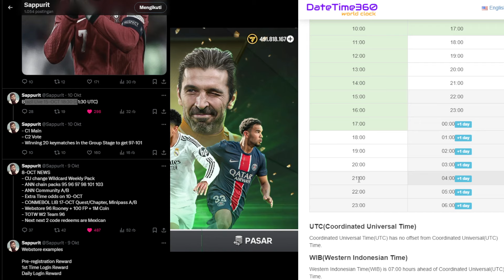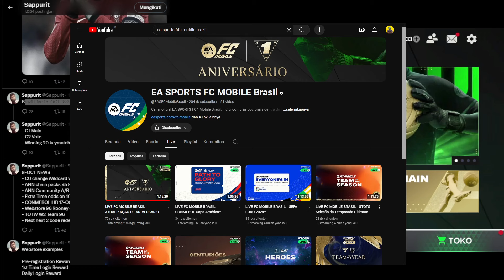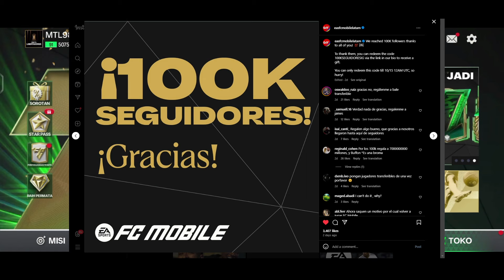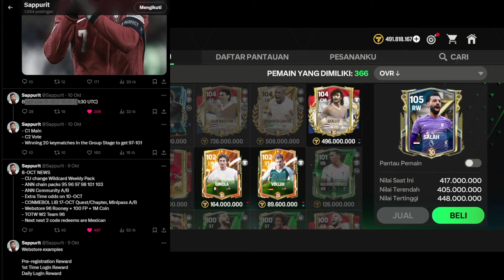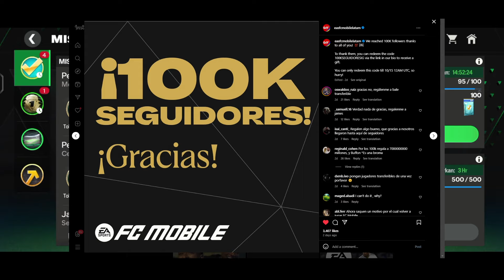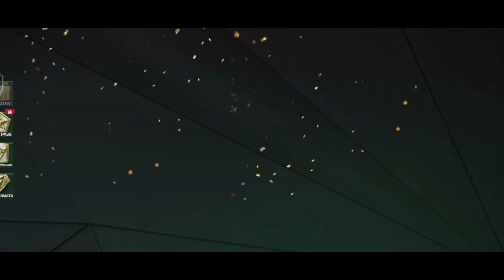INFO KODE REDEEM TERBARU FC MOBILE 25 SEGERA & UPDATE EVENT BARU CONMEBOL LIBERTADORES FC MOBILE 25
UPDATE SIDE EVENT TERBARU CONMEBOL LIBERTADORES & PEMAIN POTM 25 MISI SENTRA SEPAK BOLA FC MOBILE 25
PEMAIN POTM SEPTEMBER! BUAT SELESAIKAN MISI SENTRA SEPAK BOLA MASUKKAN 1 PEMAIN POTM 25 FC MOBILE 25
GACHA 4000 MARKET PICK TOKEN EVENT PERPANJANGAN WAKTU DAPAT PEMAIN OVR 103 (KALO HOKKI) FC MOBILE 25
MISI TANTANGAN AKHIR PEKAN HARI JADI & 2 KODE REDEEM TERBARU FC MOBILE GAGAL DI REDEEM? FC MOBILE 25
KODE REDEEM TERBARU FC MOBILE HARI INI - UPDATE NEW REDEEM CODE TODAY EVENT ANNIVERSARY FC MOBILE 25
CARA MENDAPATKAN PERMATA/GEMS DI MISI TAWARAN PERMATA 2X EVENT HARI JADI FC MOBILE 25 GEMS OFFER X2
CARA MENDAPATKAN PERMATA/GEMS DI MISI TAWARAN PERMATA 2X EVENT ANNIVERSARY FC MOBILE 25 TAWARAN PERMATA 2X
KODE REDEEM TERBARU FC MOBILE HARI INI PAKET BGS BRAZIL GAME SHOW - NEW REDEEM CODE FC MOBILE 25
INFO KODE REDEEM TERBARU FC MOBILE 25! BUKA PAKET STANDART EVENT HARI JADI & GACHA 3.000 PERMATA
LOKASI EASTER EGG & BUKA KOTAK MISTERI BISA DAPAT PEMAIN OVR 101 HADIAH EVENT HARI JADI FC MOBILE 25
BAHAS UPDATE HARI KAMIS EVENT HARI JADI MINGGU KE-3,KODE REDEEM BARU & PEMAIN TOTW BARU FC MOBILE 25
SEGERA! KODE REDEEM TERBARU FC MOBILE BESOK? & BUKA HADIAH STARPASS EVENT ANNIVERSARY FC MOBILE 25 brazil game show fc mobile
MODE TANTANGAN PODIUM/PODIUM CHALLENGE MODE BARU BUAT DAPAT PEMAIN OVR 101 (KALO HOKKI) FC MOBILE 25
VOTING PEMAIN POTM 25! BUAT SELESAIKAN MISI SENTRA SEPAK BOLA MASUKKAN 1 PEMAIN POTM 25 FC MOBILE 25
LOKASI EASTER EGG & CARA MENDAPATKAN MASCHERANO & PEMAIN OVR 101 HADIAH EVENT HARI JADI FC MOBILE 25
HOKKI YA HOKKI! CARA MENDAPATKAN BUFFON 103 DARI PAKET MISI HARIAN & GACHA 3000 PERMATA FC MOBILE 25
EVENT BARU, KODE REDEEM TERBARU & MASIH BANYAK LAGI! BAHAS UPDATE EVENT BULAN OKTOBER FC MOBILE 25
CARA MENYELESAIKAN MISI SENTRA SEPAK BOLA MASUKKAN 1 PEMAIN TOTW 25 & 1 PEMAIN POTM 25 FC MOBILE 25
BUG? CARA MENDAPATKAN 9 LENCANA & 5.000 TOKEN HARI JADI/ANNIVERSARY HADIAH PENCAPAIAN FC MOBILE 25
KODE REDEEM TERBARU FC MOBILE HARI INI EVENT ANNIVERSARY - UPDATE NEW REDEEM CODE TODAY FC MOBILE 25
CARA MENDAPATKAN 5.000 TOKEN HARI JADI/ANNIVERSARY & KLAIM HADIAH PENCAPAIAN OVR 100 FC MOBILE 25
NEW CODE!! FREE 99-103 NEW ANNIVERSARY EVENT REWARDS FC MOBILE 25 | WEB STORE FC MOBILE!
CARA MENJALANKAN EVENT HARI JADI & CARA MENDAPATKAN PEMAIN ANNIVERSARY OVR 100-103 FC MOBILE 25
CARA MENDAPATKAN PERMATA/GEMS DI MISI TAWARAN PERMATA 2X EVENT RETRO STARS FC MOBILE 24 GEMS OFFER
NEW SCREAM TEAM Event Coming - INVESTMENT UPDATES To EARN HUGE COINS | Mr. Believer
KODE REDEEM TERBARU FC MOBILE HARI INI NEW REDEEM CODE GAMESCOM CARA REDEEM KODE REDEEM FC MOBILE 24 code UR · Cristiano ‪@cristiano‬
AKHIRNYA BISA GANTI NAMA DAN UPDATE BAJU BARU CLUB! CARA DOWNLOAD LIMITED BETA FC MOBILE INDONESIA!
UPDATE BERIKUTNYA OVR NAIK KE 103! HADIAH MARKET PICK TOKEN MAKIN GG! BAHAS TUNTAS UPDATE FC MOBILE
CARA MENDAPATKAN PEMAIN GRATIS DARI PERPANJANGAN WAKTU CARA DAPETIN TOKEN PILIHAN PASAR FC MOBILE!